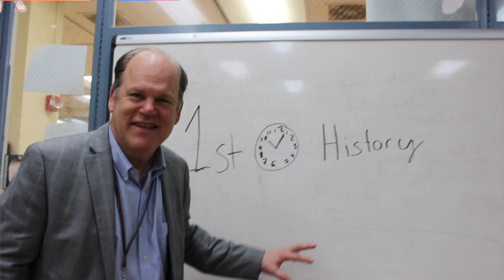It's Raining Men Parody (Most Ridiculous Music Video Ever!!!) |IsabelSkys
It's really raining men in this absurd music video! I got to work alongside some of the funniest guys and we created something truly great. I hope it's as much fun to watch as it was to create this spoof!